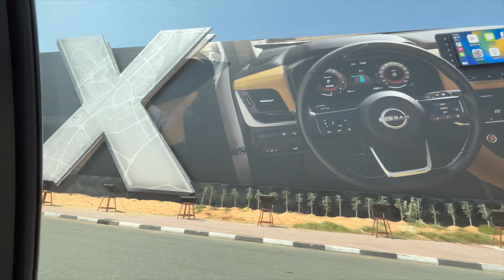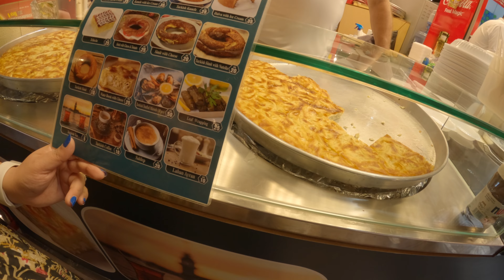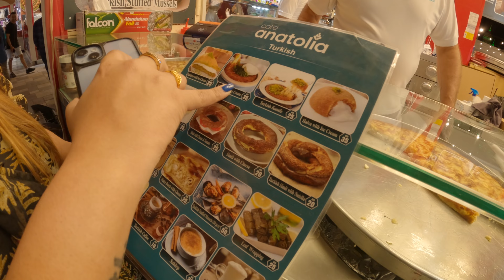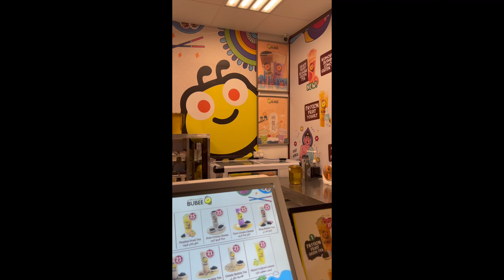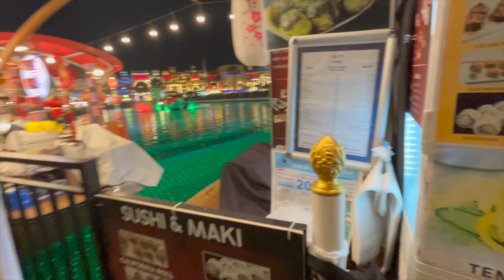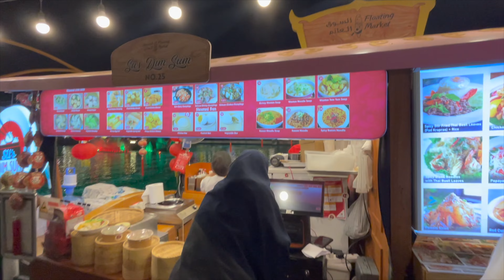Dubai Apartment VS Hotel, Which one to choose? | Global Village Tour & Full Info 2023